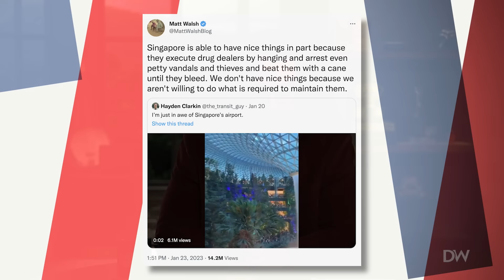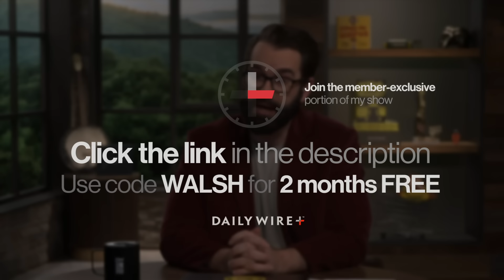The Reason Why Singapore Is Beautiful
Singapore is a beautiful and well maintained because they are so strict on crime, and that's why the US is struggling.